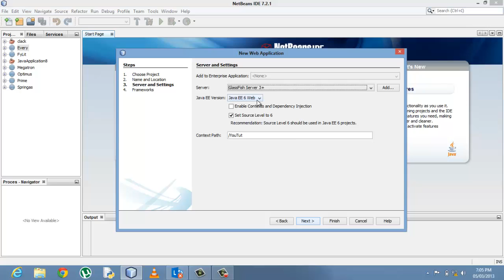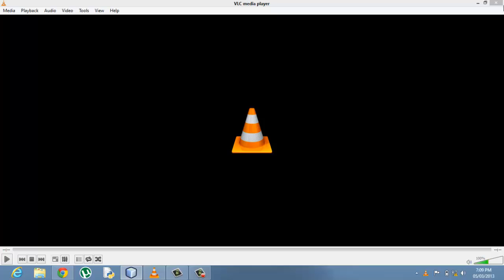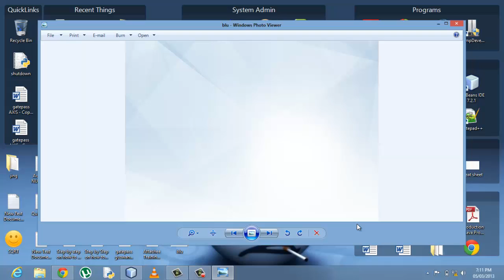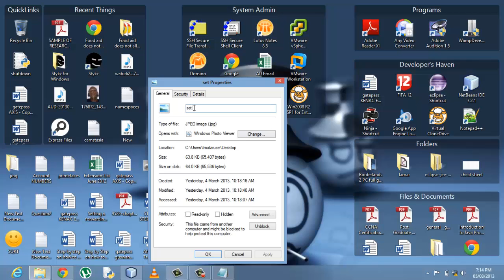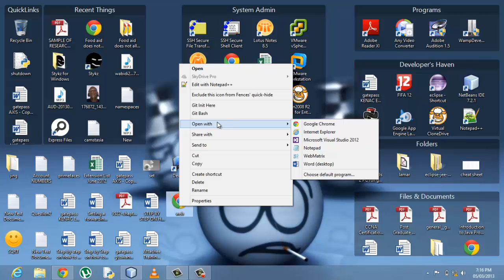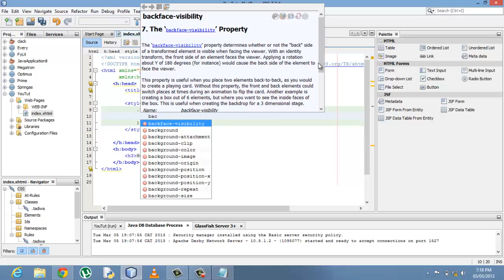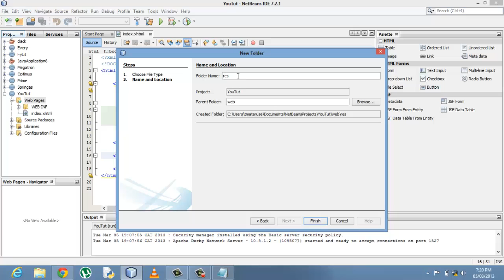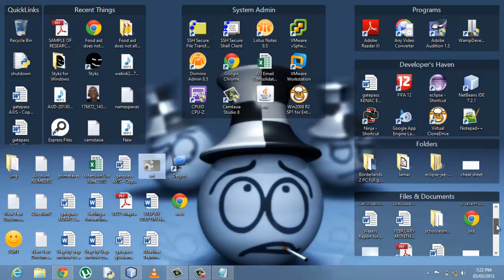JSF: How to insert an image on a Web App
The Tutorial shows how to insert an image onto a JSF Web App background using Netbeans.